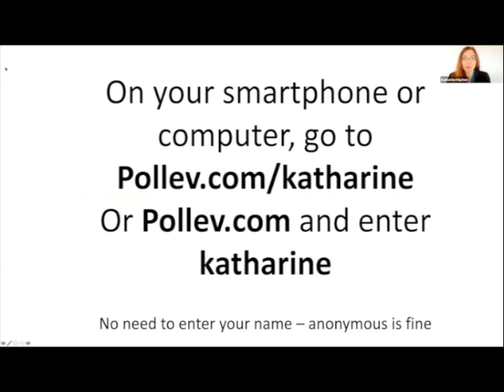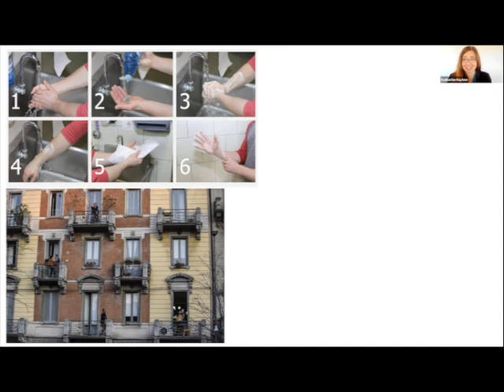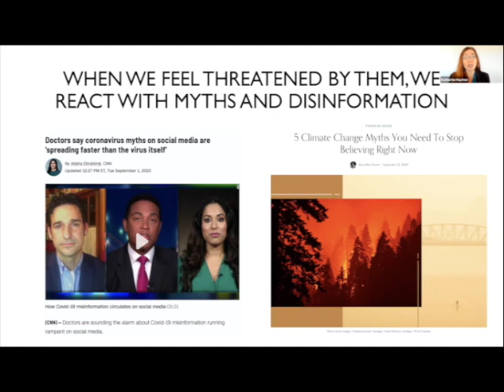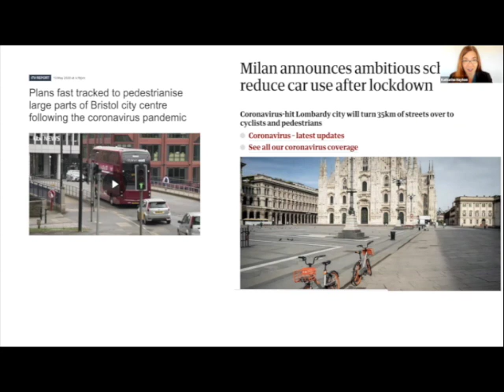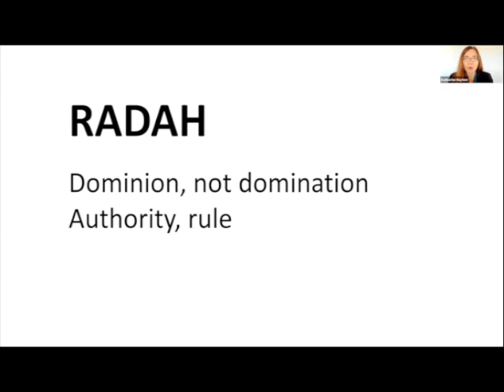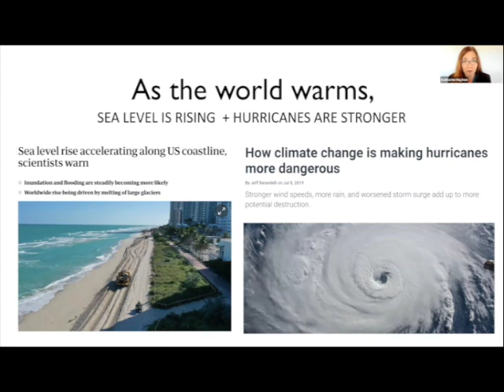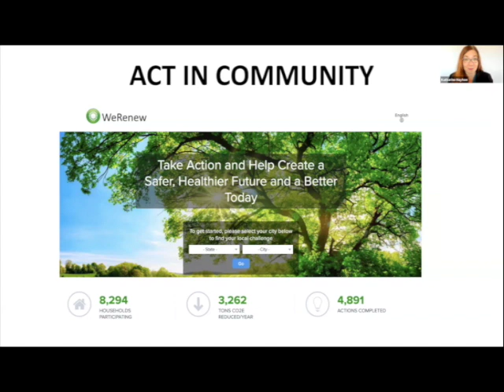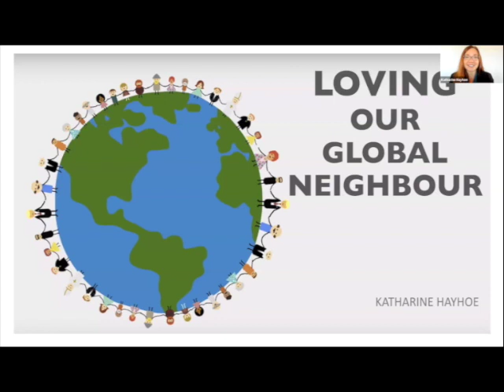Katharine Hayhoe: Climate Change in 2020